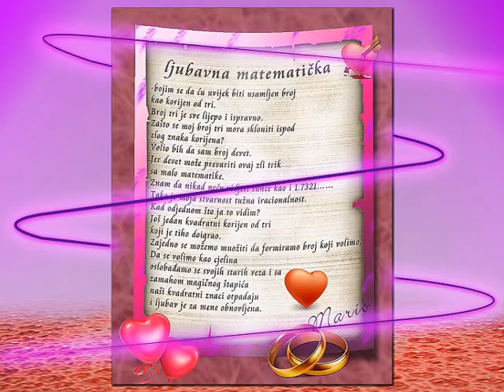Mario Brezovec - Moje ilustracije.mpg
Volim fotografirati. Ponekad je potrebno da iz surove stvarnosti pobjegnem na kratko u svijet fotografije. Zato je ovaj video posvećen mojim fotografijama, animacijama, i ilustracijama koje nastanu u trenucima odmora , (bjega). Sve slike , ilustracije , animacije su moje osim poneke koje skinem sa neta da lakše izradim neku animaciju.
Na blogu kojeg vodim možete naći i opise ilustracija jer one su izrađene u
trenucima emotivnih stanja koja su posljedica vanjskih utjecaja.